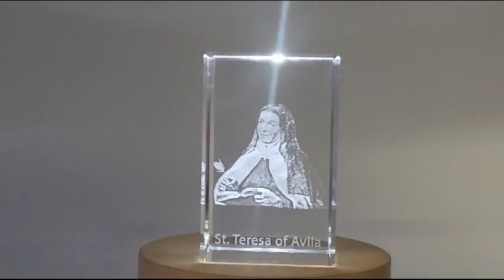St. Teresa of Avila | A Spirit on Fire | Religious 3D Engraved Crystal FSR-38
Made in Canada and responsibly made-to-order
This exquisite sculpture captures the renowned St. Teresa of Avila radiating zeal and divine connection.
A master artisan has expertly engraved Teresa's Carmelite habit and palms pressed in ecstatic prayer directly into high-quality crystal glass.

How it’s made:
First, our designers create a unique and detailed 3D model.
Then, our skilled technicians etch the 3D model into crystal using advanced laser technology.
Includes FREE Round LED Base Light (plug-in) Packaged in a thoughtfully prepared keepsake gift box with a black silk inlay

Crystal sizes:
Small - 3 x 2 x 2 inches
Medium - 3 x 3.5 x 3 inches
Large - 3 x 5 x 2.5 inches
XL - 4 x 6 x 3 inches
XXL - 6 x 8 x 3 inches